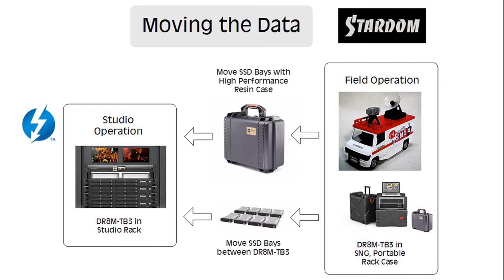DR8M-TB3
7-Page Version